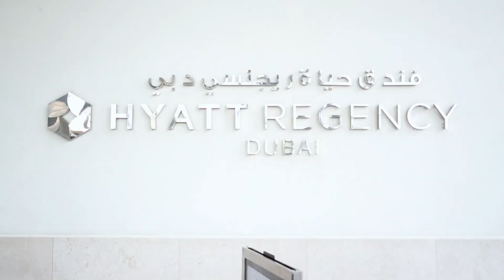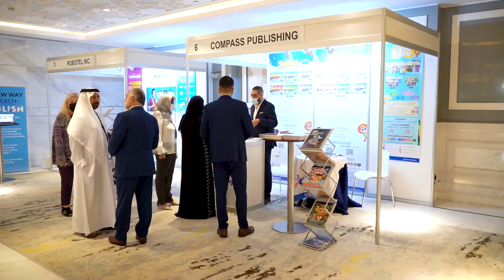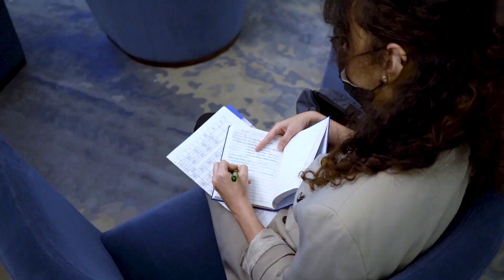Highlights of TESOL Arabia 2022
“Translanguaging and Multilingualism in Language Teaching”